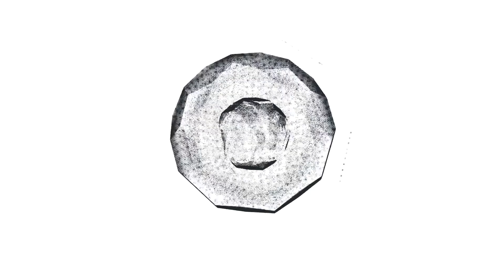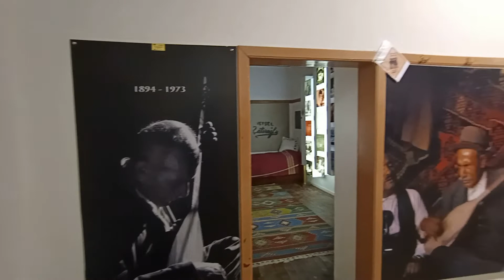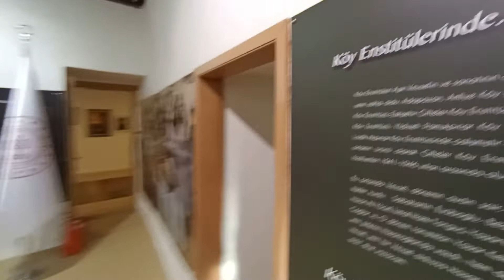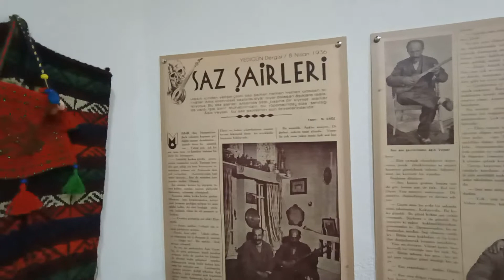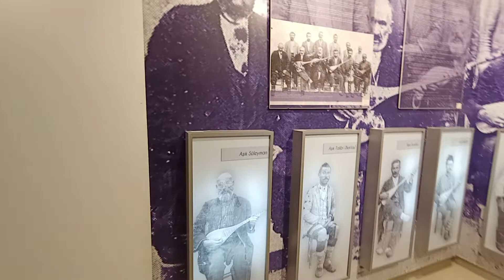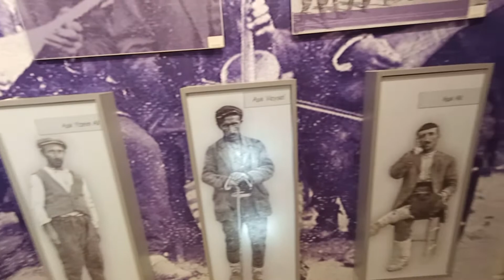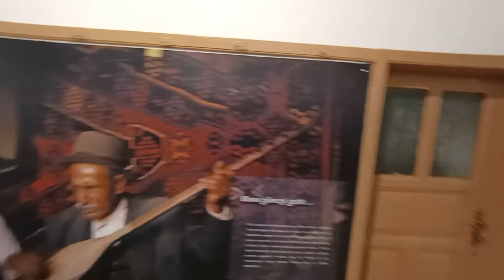AŞIK VEYSEL MÜZESİ | ŞARKIŞLA | SİVAS | VLOG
Herkese merhaba, bu videomda Sivas'ın Şarkışla ilçesine bağlı Sivriaalan köyünde dünyaya gelen Aşık Veysel Şatıroğlu'nun Kültür ve Turizm Bakanlığı tarafından müzeye çevrilen evini ziyaret ettim. Dünyaca tanınan Aşık Veysel burada doğup burada yaşamını yitirmiştir. Elimden geldiğince siz değerli izleyicilerime göstermeye çalıştım. Bir gün yolunuz düşerse mutlaka ziyaret etmenizi tavsiye ederim.
İyi Seyirler.